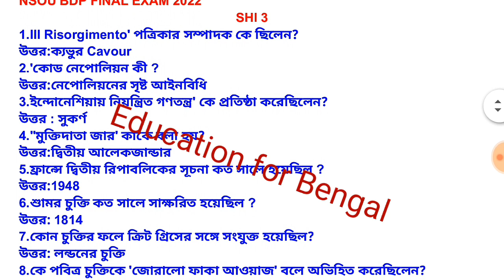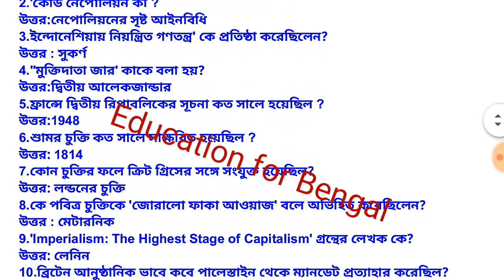NSOU BDP FINAL EXAM ANSWER 2022 | BDP SHI 3 EXAM ANSWER 2022 NSOU